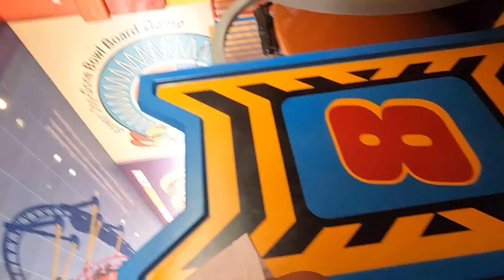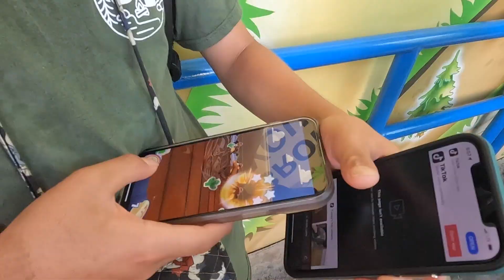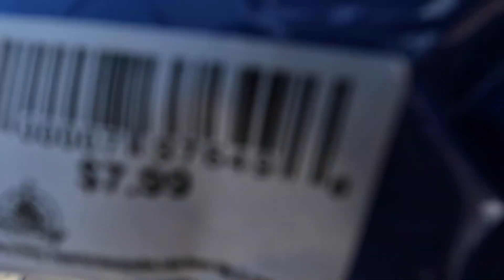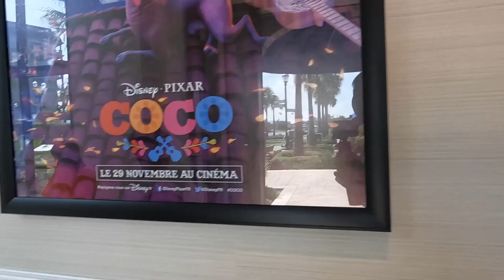RELAXING DAY AT DHS: Testing Out MagicBand+ and Relaxing at the Riviera